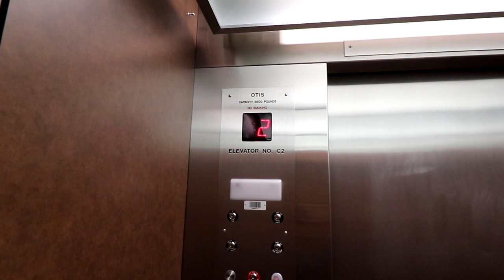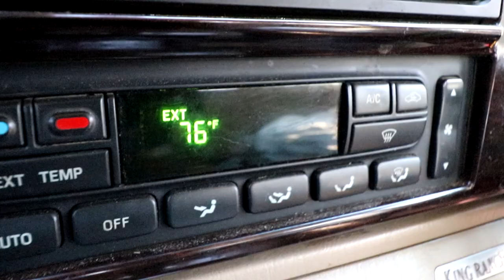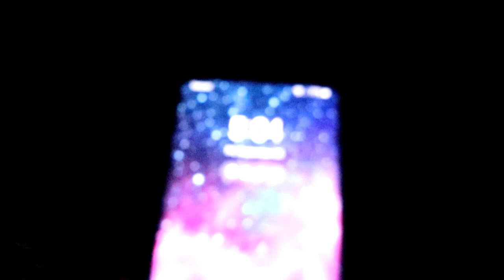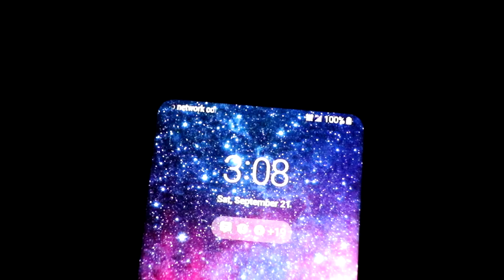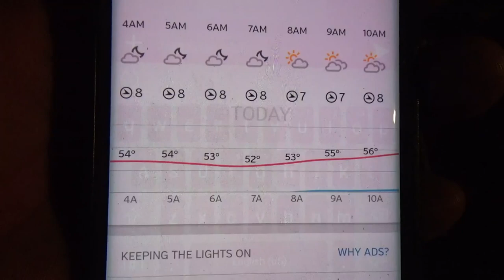DUCK HUNTING 2019. "The Movie" The tradition continues.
The annual Minnesota Duck Hunting opener weekend. The tradition once again continues. Hot weather, a couple of rain storms and not a whole lot of ducks were flying but as always it was an awesome traditional opening weekend.